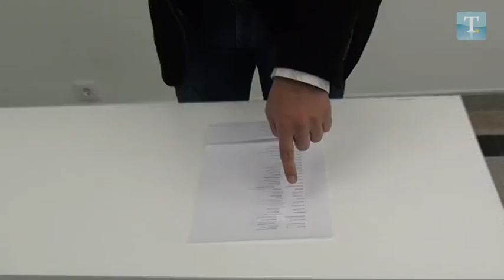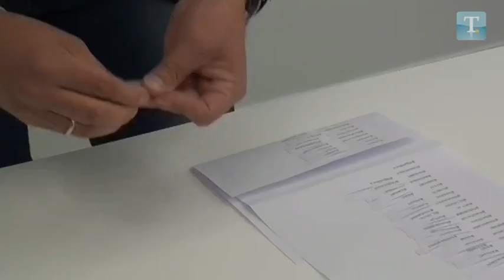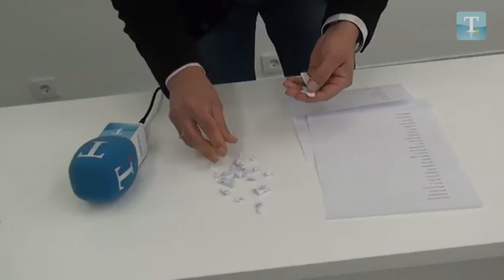Sorteo entradas Carlos Latre 01